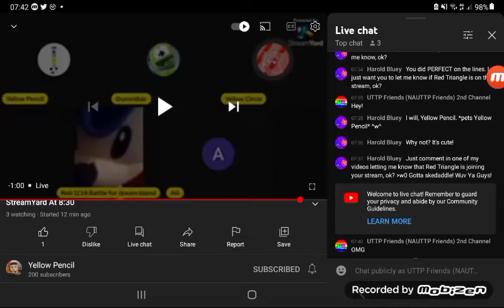what happened to rob 1234